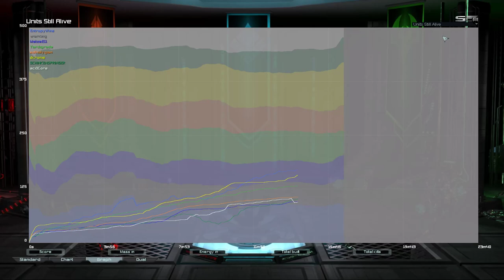Final Rush Pro 5.4 w/ 30% top team bonus | Supreme Commander Forged Alliance Forever